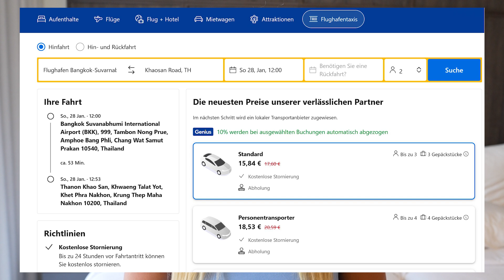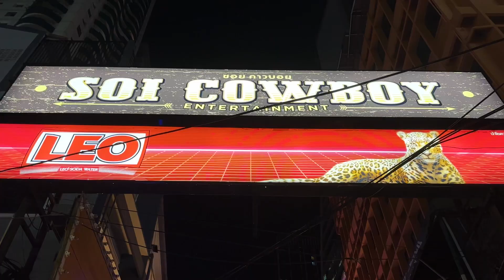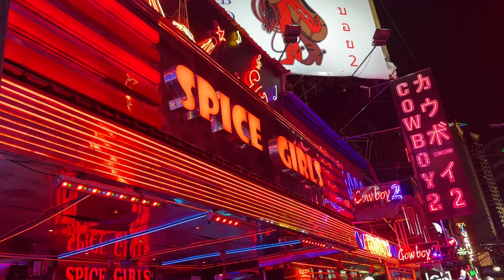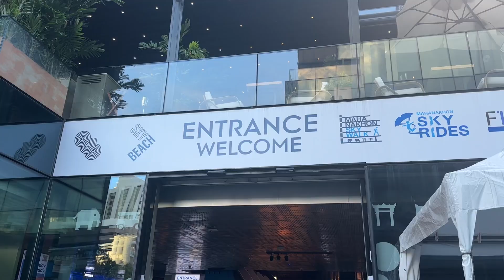Bangkok: Ultimativer Reiseguide∙ALLES was du GESEHEN haben MUSST∙Tipps,Kosten & Sehenswürdigkeiten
Hallo zusammen,

schön dass ihr zu einem Video von mir eingeschaltet habt. In diesem Video nehme ich euch mit nach Bangkok und zeige euch meine absoluten Highlights in dieser Stadt. Plant auf jeden Fall mind. 2 jedoch eher 3-4 Tage in Bangkok ein, damit ihr genügend Zeit habt die Stadt zu erkunden.

Auf meinem Reiseblog über Bangkok könnt ihr auch ganz bequem meine Reisetipps nochmal nachlesen oder für unterwegs als Screenshot speichern.

Wenn ihr zum Mahanakon Skywalk wollt, könnt ihr Tickets ganz bequem vorab auf deren Website buchen! Das empfehle ich auch, damit ihr nicht umsonst dorthin fahrt:

Bucht unbedingt euer Ticket zum Mahanakon Skywalk direkt auf deren Seite. Wenn ihr es über Drittanbieter kauft, ist es in der Regel teurer. Mein Ticket hat 990 Baht gekostet.

*Wenn du über diesen Link ein Produkt kaufst, unterstützt du meinen Kanal. Im Klartext bedeutet das, dass du KEINEN Cent mehr für dieses Produkt bezahlst und wir dafür eine kleine Provision von Amazon bekommen. Sozusagen eine Win/Win Situation ☺️

Viel Spaß beim zuschauen. Bei Fragen schreibt mich immer gerne an.
Auf Instagram kannst du mich auch direkt anschreiben unter:
Elsa liebt das Leben

Liebe Grüße
Elsa

PS: Geschäftliche Fragen bitte per Mail an mich:
Elsa von Aufseß